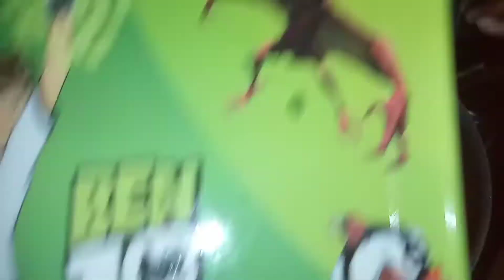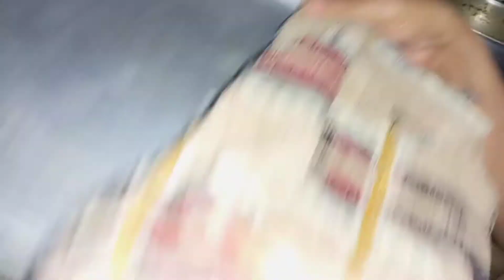SPICY MUTTON BIRYANI#cooking receipe pakistanifood lovers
FOR MORE VEDIOS SHARE OUR VEDIOS!